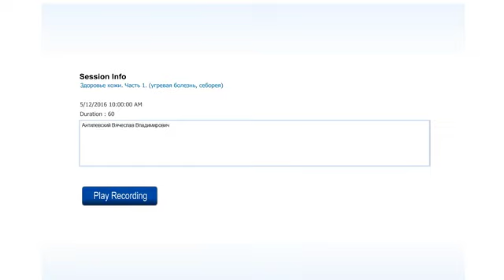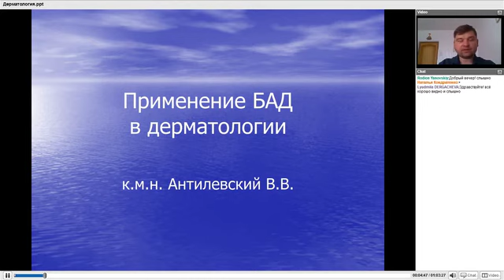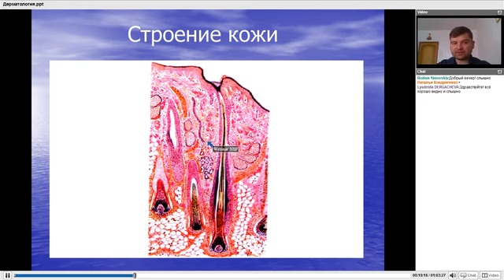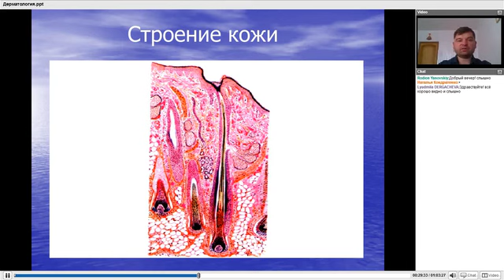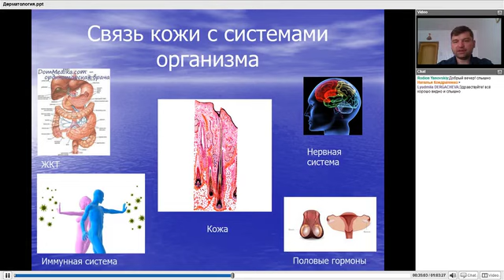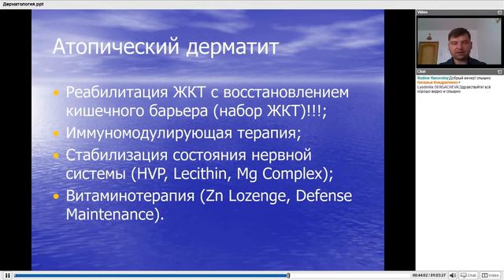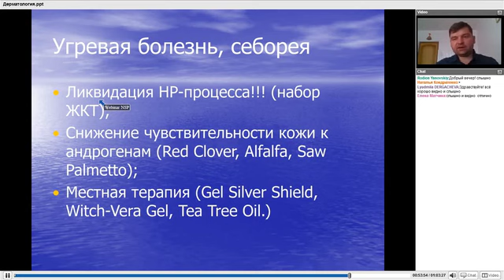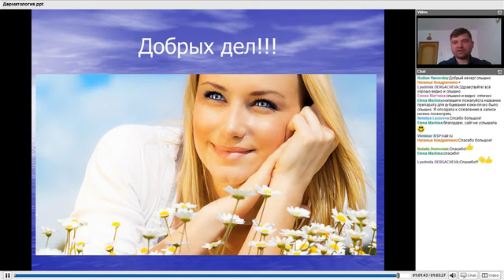Здоровье кожи. Часть 1. Угревая болезнь, себорея рекомендации от к.м. наук Антилевский В.В.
Чистота кожи – залог сохранения ее защитной роли и здоровья
Кожа - это окно в наше тело, которое раскрывает историю нашей жизни. От прыщей в подростковом возрасте, сияющего состояния во время беременности, до пигментных пятен в преклонных годах - и возраст, и здоровье отражаются на коже.
Наша кожа - наш самый большой орган и играет важную роль в поддержании здоровья. Кожа имеет много функций. Ее самая важная роль заключается в том, чтобы быть первой линией обороны между нашим телом и внешним миром, защищающей нас от бактерий, вирусов, а также от загрязнения и химических веществ, с которыми мы сталкиваемся на рабочем месте и дома.

Здравствуйте меня зовут Виктория, добро пожаловать на мой канал по здоровью и бизнесу!
Вы найдете здесь для себя интересную, познавательную информацию, лекции врачей, результаты по применению продукции от компании NSP, если вас заинтересует сама продукция, пишите, звоните, мне в любое время, я помогу вам оформить партнерское соглашение, которое позволяет вам получить скидку в 25%, а также развитие и возможность путешествовать благодаря компании NSP.

You will find here for yourself interesting, informative information, lectures of doctors, results on the application of products from NSP, if you are interested in the product itself, write, call, at any time, I will help you to formulate a partnership agreement that allows you to get a discount of 25 %, as well as the development and the opportunity to travel through NSP.
Skype: Victoria Ivanenko
I will be happy to help you!